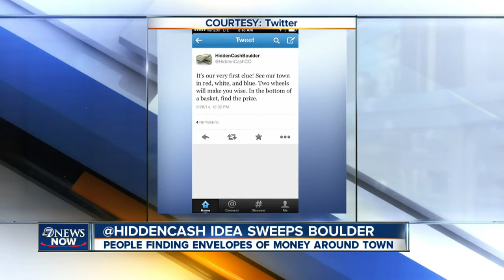Hidden Cash Eric Lupher finding the envelope 7News Now at 5:30AM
clues leading up to hidden cash